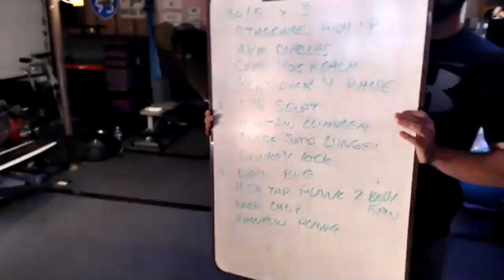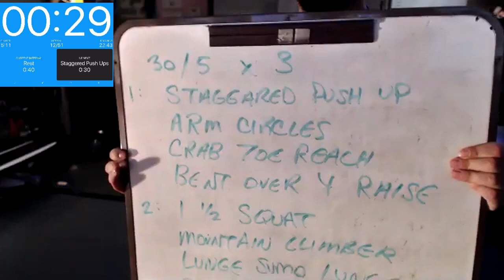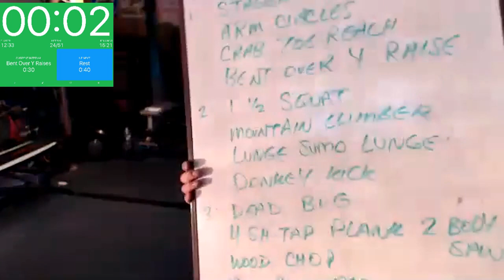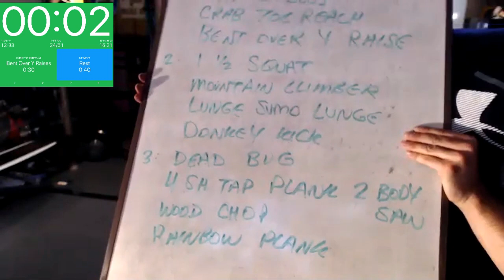Workout at Home | Upper Lower Core Triples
For today's workout you will need:
3-6 feet of space
Bench/chair (for elevation)
Very light dumbbells (optional)
Medium dumbbells (optional)

Three-round sets of upper, lower, and core movements.